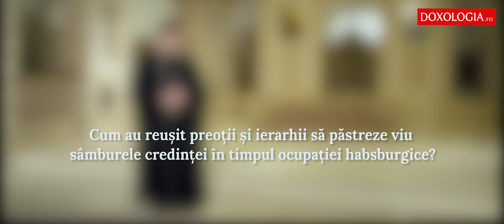„Românii din Transilvania au păstrat identitatea națională prin Biserică...”